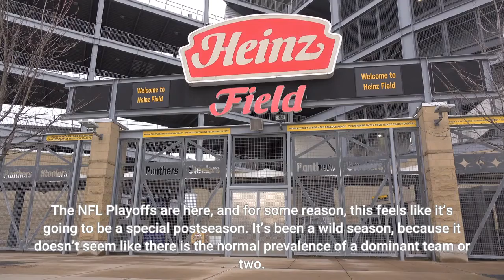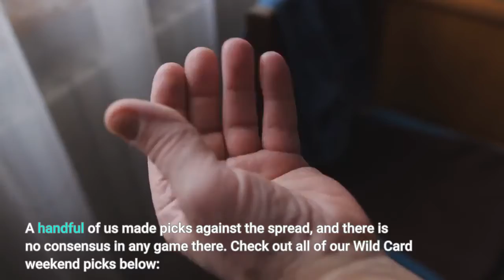NFL playoff predictions Expert picks for Wild Card weekend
The NFL Playoffs are here, and for some reason, this feels like it’s going to be a special postseason. It’s been a wild season, because it doesn’t seem like there is the normal prevalence of a dominant team or two. Sure, there are favorites, but every top seed has its flaws and some of the lower seeds—minus the Steelers—have some serious intrigue. The odds-on favorite to win the Super Bowl is the Green Bay Packers, but their odds are only +380, according to DraftKings Sportsbook, which is far from a heavy favorite. We’ve already made our Super Bowl picks for this year, and you can tell from them that these playoffs could go in any direction over the next month. That starts with this weekend with the SUPER Wild Card Weekend, featuring six games. All of them—minus the Steelers—feature tight betting lines within a score. And it should come as little surprise that our staff only agrees on two games this weekend—and they happen to be the two games with the highest lines:Buccaneers (-8) over EaglesChiefs (-12) over SteelersBut those are just straight up picks. A handful of us made picks against the spread, and there is no consensus in any game there. Check out all of our Wild Card weekend picks below: